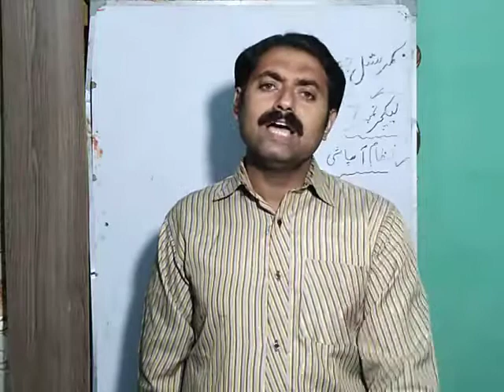Irrigation system of pakistan